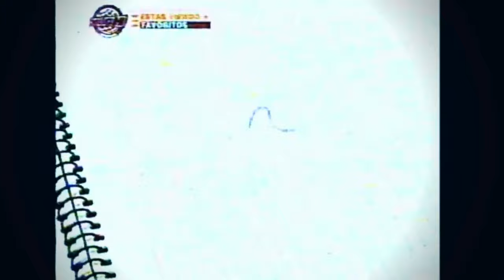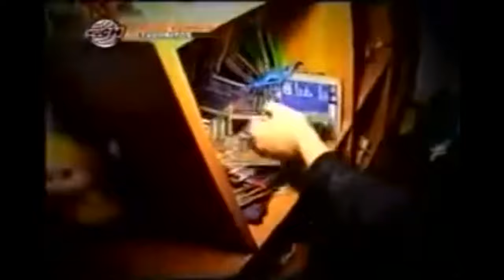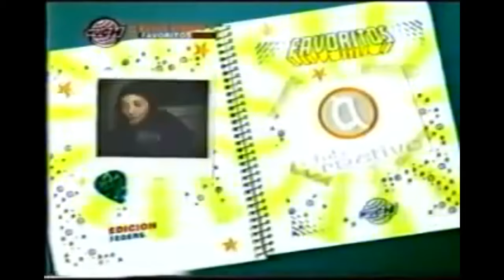Lowdez - Favoritos - Much Music - 2005